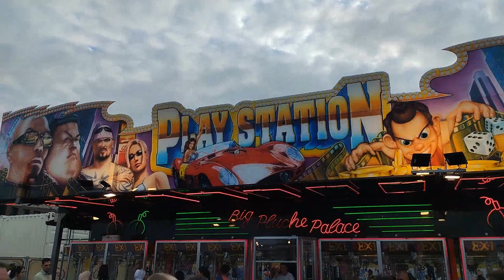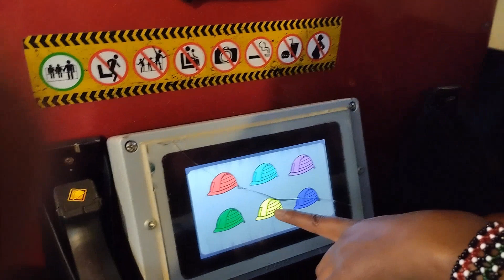Fun day at a German Festival.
Hey lovies 😍, here is another fun video of how Kieler Woche 2023 went down.